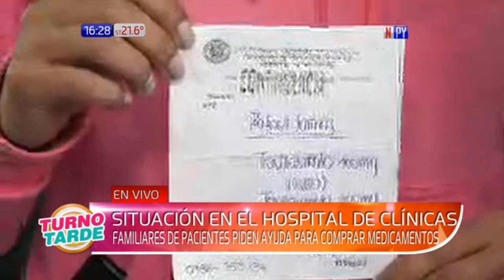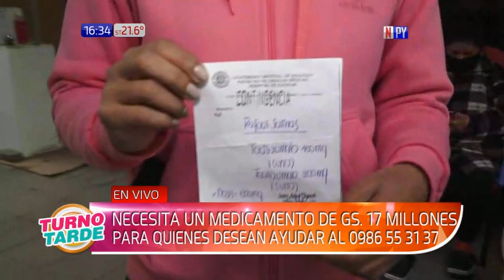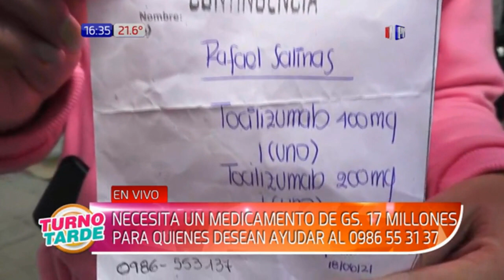Covid: Familiares de paciente deben comprar costoso medicamento y apelan a la solidaridad